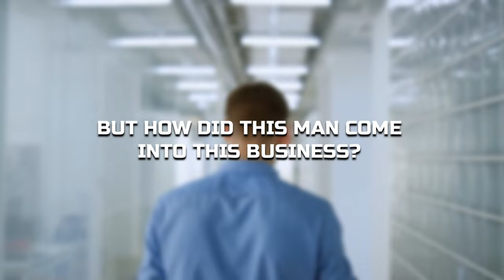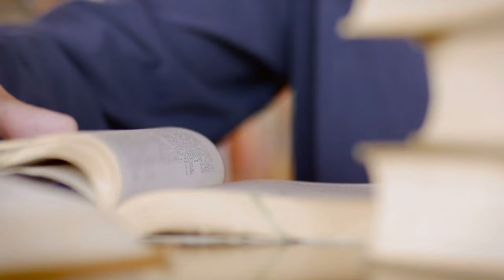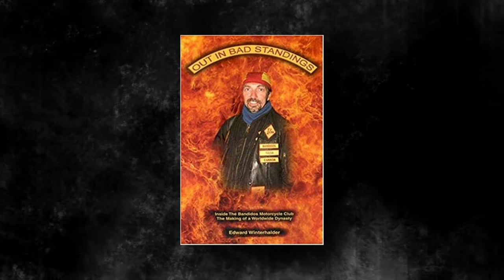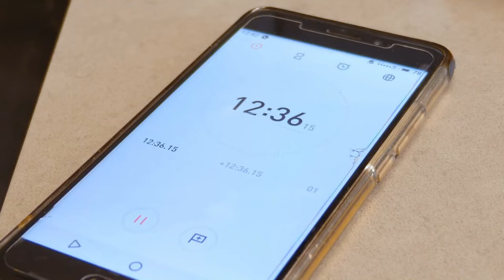The HELLS ANGELS HITMAN | Canada's WORST SERIAL KILLER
Hello everyone! Welcome back to Fast Lane TV. This video is about " The HELLS ANGELS HITMAN | Canada's WORST SERIAL KILLER ".

Yves Trudeau was the most prolific killer for the Hell’s Angels. The man would later go on to admit that he shot, stabbed, beat, and even blew up a total of 40 people, some were innocents while others were not. But how did this man come into this business? Let’s take a look at his story.

In 1968, at the age of 22, Trudeau joined the Popeyes motorcycle club in Montreal's east end, and his criminal career took off from there. The Popeyes were notorious for drug trafficking, prostitution, extortion, and theft—basic gangster activities. Trudeau was an exception even among bikers, as noted by journalist and true crime author James Dubro.

But as Popeyes' fortune and influence grew, other gangs made moves to usurp it, including the Devil's Disciples and Satan's Choice of Ontario. The ensuing bloodshed solidified Quebec's status as one of the most dangerous regions for criminal organizations to operate in North America. In 1975, for example, after 15 of their members had been killed by other gangs, the Devil's Disciples broke apart.

But as Popeyes' fortune and influence grew, other gangs made moves to usurp it, including the Devil's Disciples and Satan's Choice of Ontario. The ensuing bloodshed solidified Quebec's status as one of the most dangerous regions for criminal organizations to operate in North America. In 1975, for example, after other gangs had killed 15 of their members, the Devil's Disciples broke apart.

The violence also drew the interest of American motorcycle gangs eager to expand abroad, such as the Outlaws from Chicago and the Hells Angels from Los Angeles. Five of the ten Satan's Choice chapters, including the Montreal area's, reconciled with the Outlaws that summer of 1977. The Popeyes eventually followed suit and became Hells Angels members that December.
By that time Trudeau had killed four people and it was rumored that he had even beheaded one of his victims which garnered him the nickname Apache.